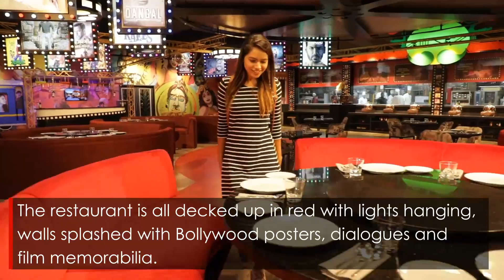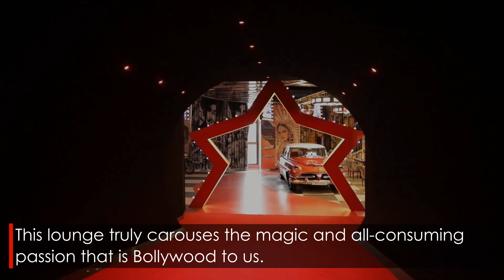Dishoom- Bollywood Theme Restaurant | Amaazia the family club | La Casa Lucido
Experience the royal dining with entirely the new concept which will lighten up your mood. With lights, camera, and action the Bollywood world will fascinate you with vintage car and walls splashed with celebrity frames and dialogues. It offers a diversity of lush delights that are handcrafted by their culinary experts. So, check out the restaurant at Amaazia LCL club.